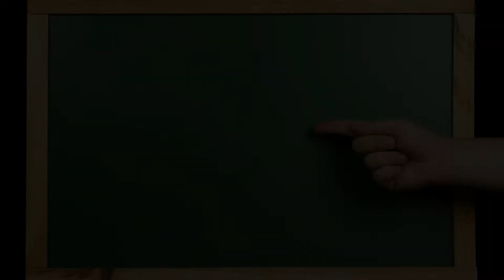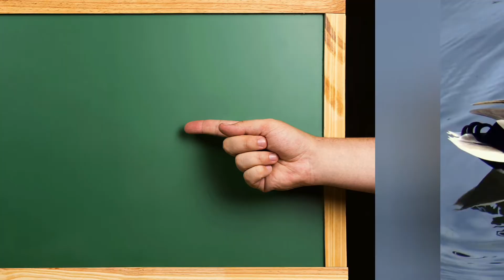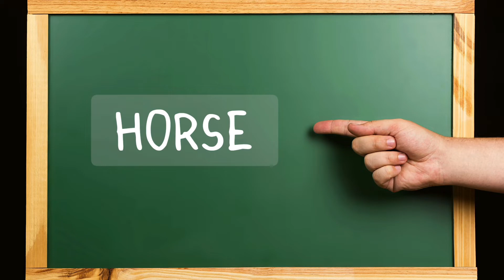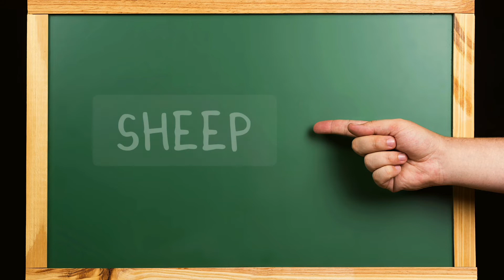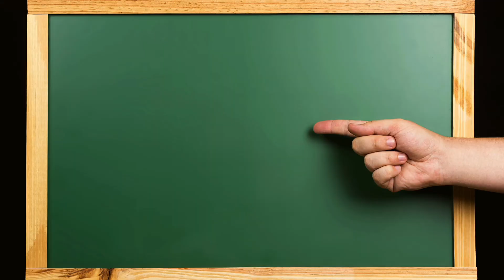Learn Animal Sounds for Kids | ID Creations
Hello Kids! Watch this Animal sounds. I hope you enjoy watching it. Thank you.